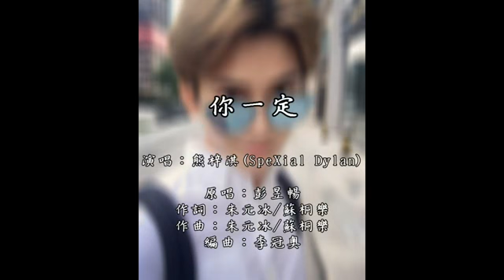【Dylan熊梓淇】唱吧字幕版 :《你一定》